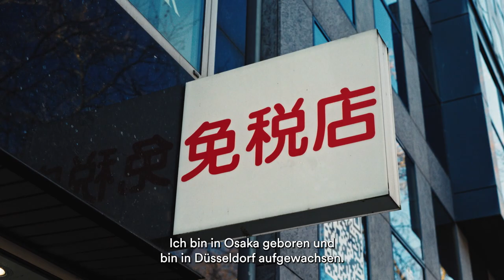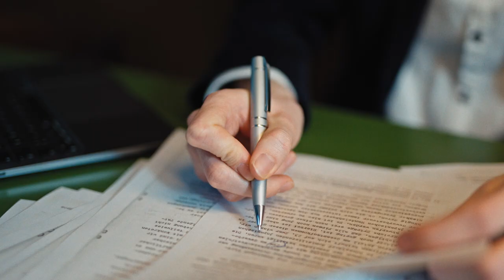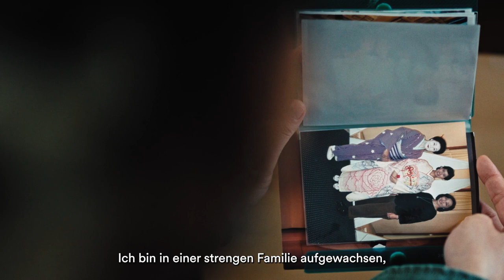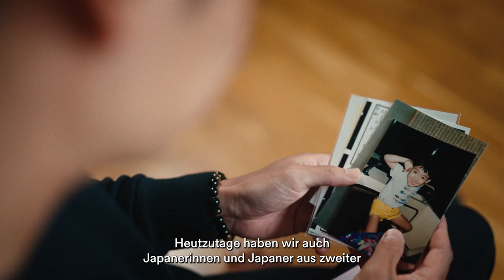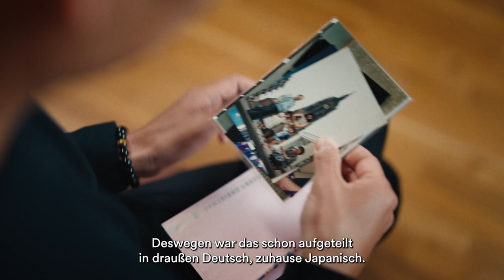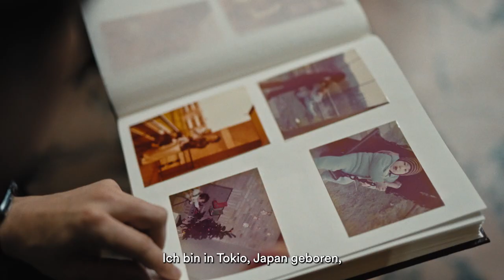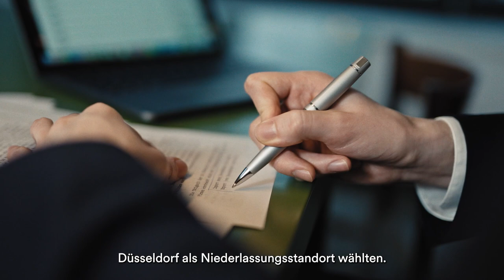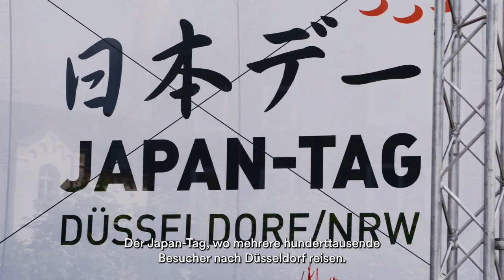Japan in Düsseldorf. Eine Heimatgeschichte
Die Straßenzüge rund um die Immermannstraße sind über Düsseldorfs Stadtgrenzen hinaus als Little Tokyo am Rhein bekannt. Hier steht man für Ramen an, besucht Supermärkte und studiert die Auslagen der Geschäfte. In diesem besonderen Film geben insgesamt sechs Personen Einblick in ihr ganz persönliches japanisches Leben in Düsseldorf: Keramikkünstler Jimu Kobayashi, Gastronom Masao Kobayashi, Zauberer Yuta Maruyama, Food-Influencerin Miki ‚Mila‘ Furue sowie Tänzerin Kunie Baba und ihr Sohn, der Choreograf Takao Baba. Japanologe Dr. Konstantin Plett erklärt, welche äußeren Einflüsse und Entscheidungen Little Tokyo möglich gemacht haben und warum Düsseldorf zum internationalen Anziehungspunkt für japanisches Leben und dessen Fans geworden ist.

Gefördert durch EU-React.